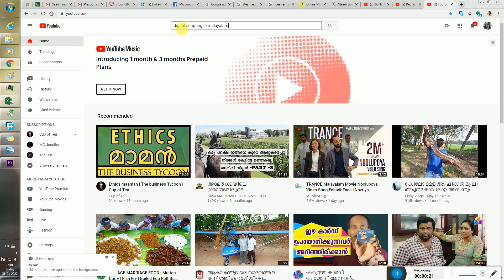എന്തുകൊണ്ടാണ് വീഡിയോകള്‍ അപ്ലോഡ് ചെയ്യാന്‍ വൈകുന്നത് ??? | MG Jn. after 3 Months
mg jn തുടങ്ങിയിട്ട് മൂന്നു മാസം കഴിഞ്ഞു. ഈ കാലയളവില്‍ എനിക്കു ലഭിച്ചിട്ടുള്ളതും നമ്മുടെ പ്രേക്ഷകര്‍ക്ക് ലഭിച്ചിട്ടുള്ളതും, അവരുടെ അഭിപ്രായങ്ങള്‍, നിര്ദേശങ്ങള്‍ തുടങ്ങിയ വിവരങള്‍ ഈ വീഡിയോയില്‍ ഞാന്‍ ഉള്‍പ്പെടുത്തുന്നുണ്ട്. 200 subscribers മാത്രമുള്ള എനിക്കു നിങ്ങള്‍ നല്‍കുന്ന പ്രോല്‍സാഹനം കൊണ്ട് ഞാന്‍ നേടുന്ന ഊര്‍ജാം ചെറുതോന്നുമല്ല